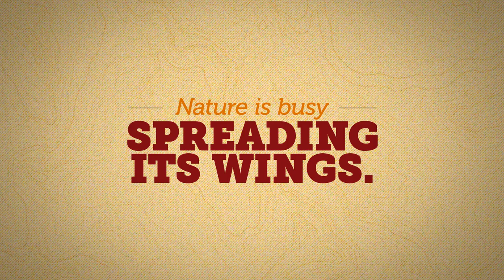Online Hunting Licenses Available @ Reserve America: Duck Hunting Ad 2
This hunting season, buy your hunting license conveniently online at ReserveAmerica.com. Save time, hassle, and paperwork by going online instead of waiting in line!  Available in Iowa, Tennessee, Missouri, Louisiana, Minnesota, California, Wisconsin, Ohio, Kansas, and Idaho, as well as most of the other states and some provinces. Even better, when you visit the online license page you can enter the Reserve America 2014 Hunting Photo Contest. Enter by December 15th, 2014 and you could win Hunting Gear or an Ultimate Maine Hunting Trip for Trophy Whitetail Deer! Deer hunting, turkey hunting, duck hunting, small game licenses, and big game licenses like moose and deer are all available with the click of your mouse or swipe of your screen. Check out the Hunt & Fish mobile App available now for Louisiana, Minnesota, Saskatchewan, and Tennessee and get outdoors hunting faster than ever!